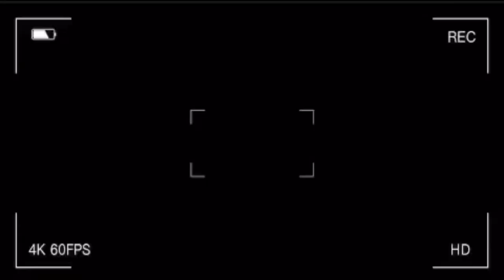Q&A (first video)